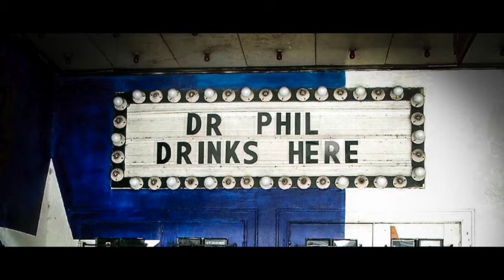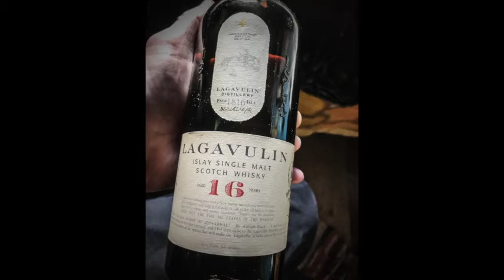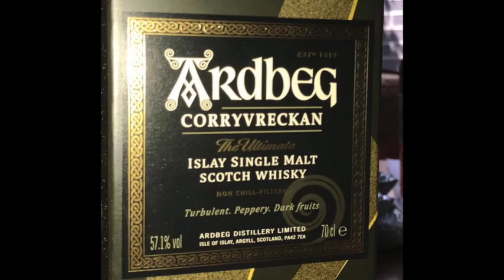Joe Dolce THE ATTIC TAPES 'Dry Whisky Tongue'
You've heard of the Basement Tapes. Well, this collection is the Attic Tapes.

Demos and rare barely-produced or live in concert tracks.

This song was written by Joe Dolce and the recording is a home demo, rough as guts, but a good song and you will get the idea.

The lyrics were first published as a stand-alone poem by the late Les Murray AO.

Dry Whisky Tongue

Bring me scotch whisky for my dry whisky tongue
your wine is much too tame

an old girl to kiss my dry whisky tongue
Laphroaig is her name
(Miss Laphroaig is her name)

six weeks of drought with a dry whisky tongue
I need some whisky rain

your tears will not quench my dry whisky tongue
saltwater ain’t the same

I woke in a sweat with a dry whisky tongue
that little whisky ghost
was jumping around my brain

if I go blind with this dry whisky tongue
send a whisky dog
to guide home my aim

if surely I die with a dry whisky tongue
place some whisky flowers
down there by my name.